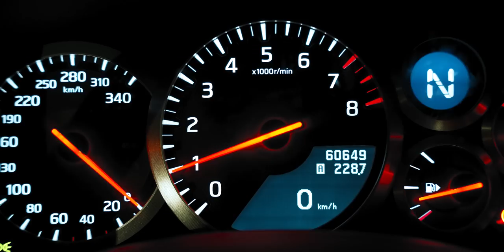NISSAN GT-R (MY2012) - SKY(line) IS THE LIMIT!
Já conduzi muitos desportivos de renome pela retorcida e desafiante Serra da Arrábida. Todos eles detentores de um nível de performance alucinante, capazes de nos proporcionar emoções e sensações únicas...
Mas este GT-R, alterou por completo toda e qualquer percepção que eu poderia ter sobre níveis de eficácia, performance e puro prazer de condução!